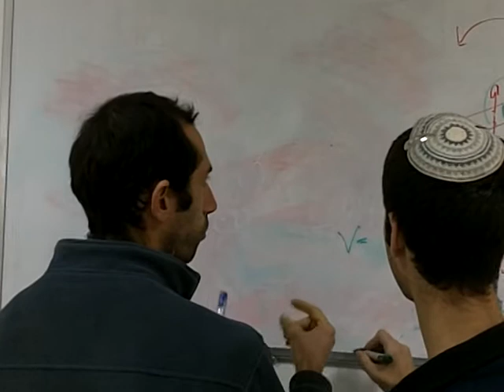Team 3211 - The robot - FRC 2012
Team 3211, Robot present
FRC, season 2012 - Rebound Rumble